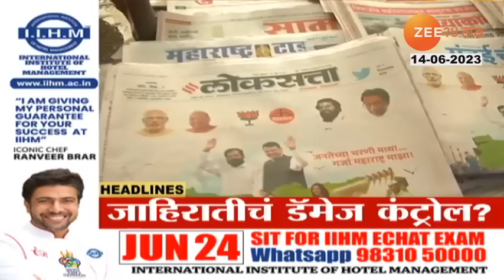Top Headlines Today | टॉप हेडलाईन्स | 1.00 PM | 14th June 2023 | झी २४ तास | Zee24taas